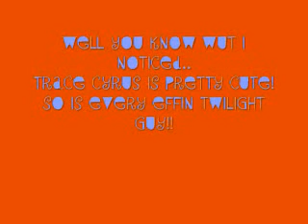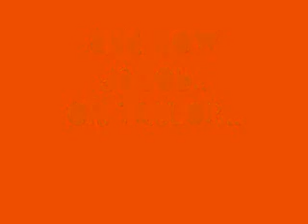TWILIGHT. READ DESCRIPTION.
I made a random vid and Carlisle Cullen is the HAWTTEST personally to me..